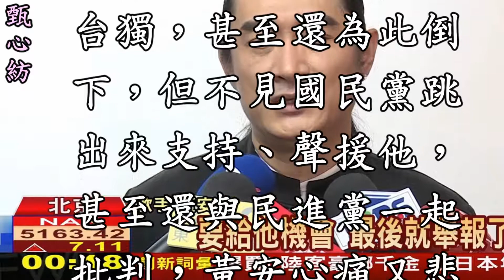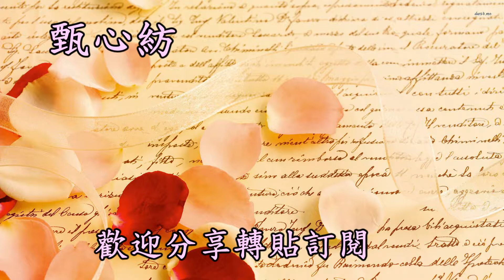甄心紡--不滿台灣現況 黃安自曝病照怒嗆「國民黨去死吧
向來以大陸人自居的藝人黃安，近日看到世大運後的台灣現況相當不滿，於昨（2）日忍不住在微博上暴怒開罵。黃安除了對於蔡英文、民進黨全面執政狀況相當不滿外，面對國民黨現在的態度也相當有意見，不僅痛斥立場定位的不清不楚，還狠嗆「民進黨永遠執政，你們國民黨就準備安樂死吧！」看到黃安的發文，不少網友直呼好笑，紛紛留言酸他，「你知道你真的是最佳助選員嗎？」
▲黃安發文嗆國民黨。

長居在大陸的黃安，雖然自稱大陸人，但為了享用健保是不是都會悄悄搭機返台外，偶爾也會在社群上發表個人意見，不論是台灣政治還是演藝圈大小事。近日針對國民黨立委賴士葆